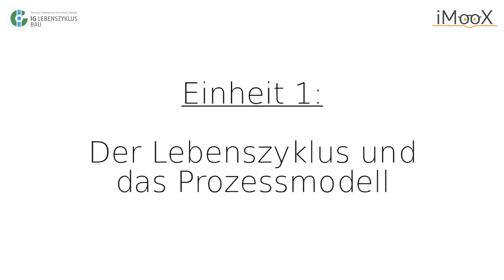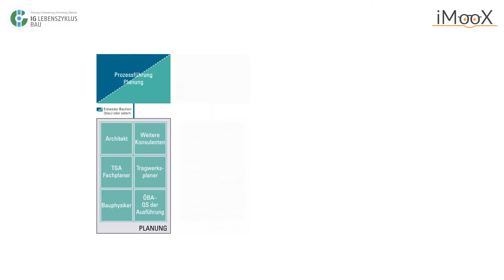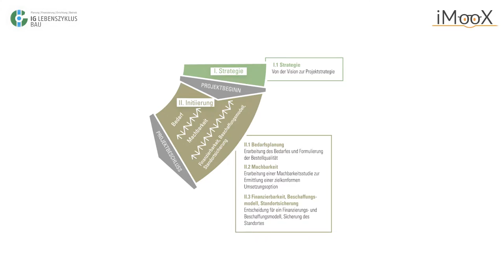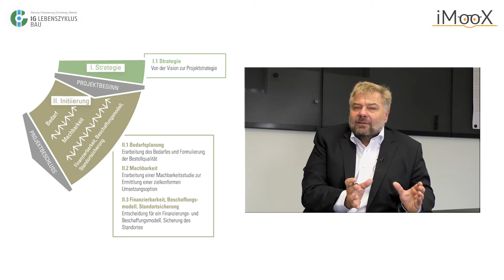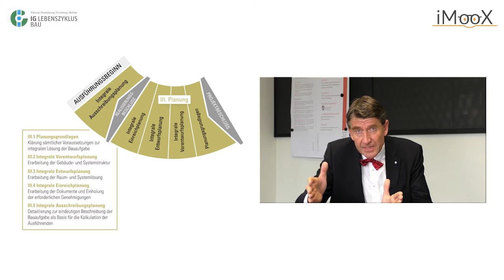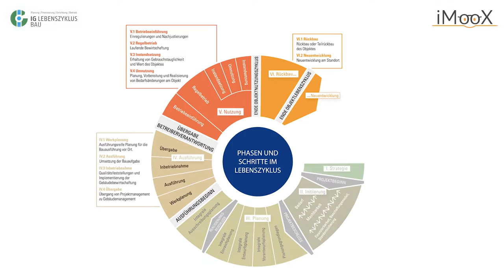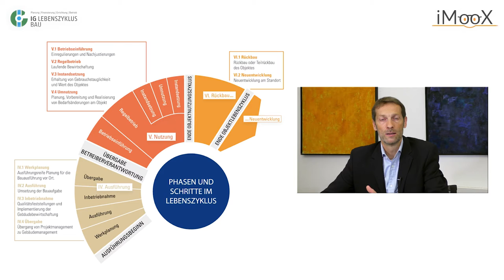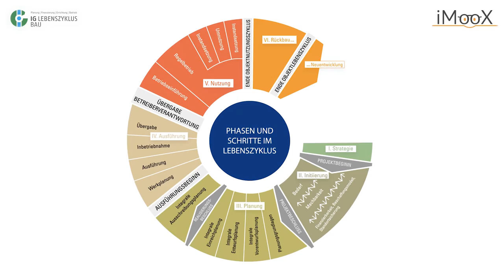[LZ16] Einheit 1: Der Lebenszyklus und das Prozessmodell